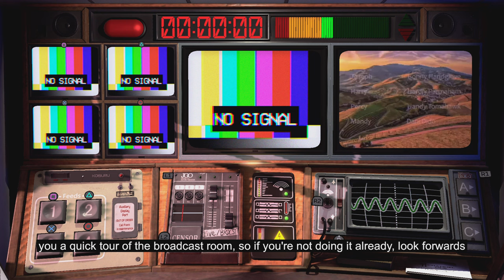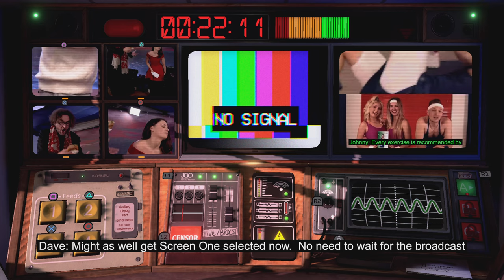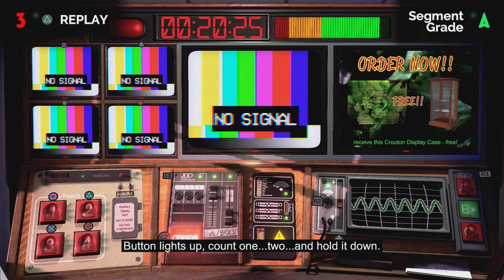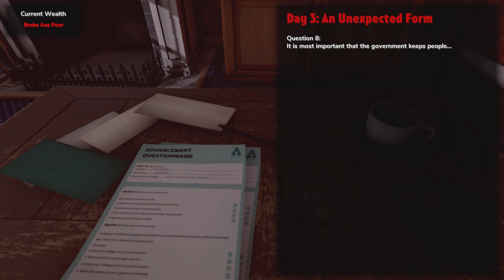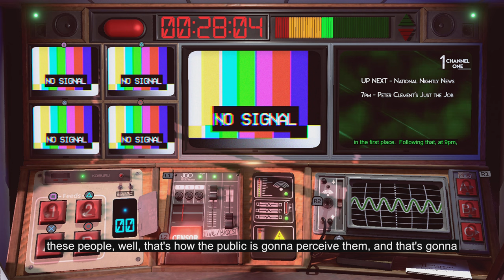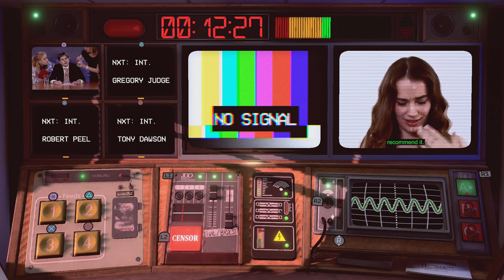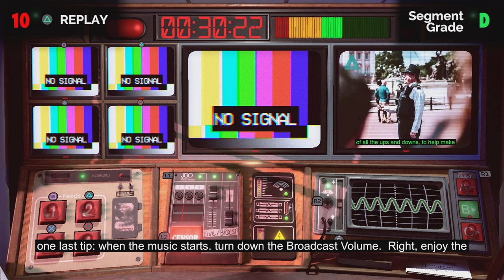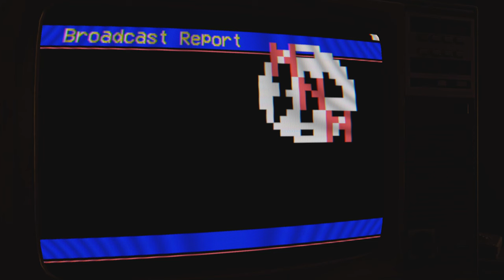Not For Broadcast PS4